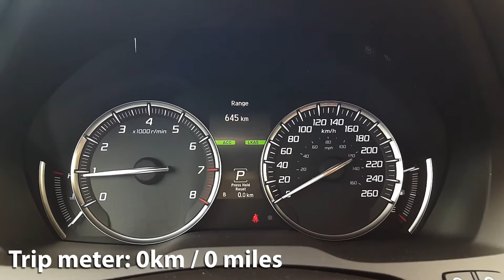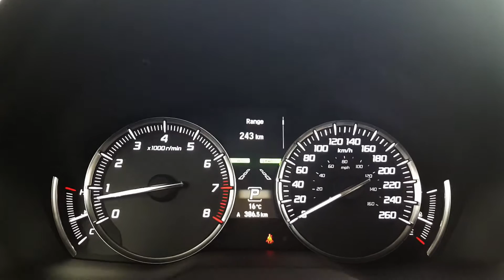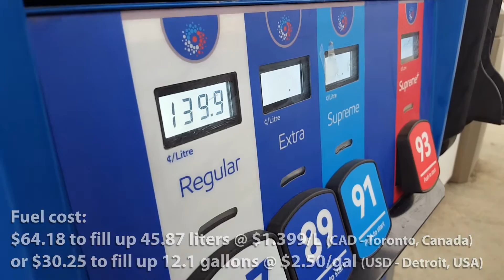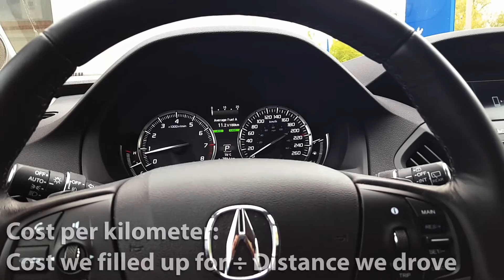2019 Acura MDX - Fuel Economy MPG Review + Fill Up Costs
We test the fuel economy of the Acura MDX. The MDX's closest competitors are:
- Infiniti QX60
- Volvo XC60
- Genesis GV80
- Lincoln MKX
- Lexus RX L
- Audi Q7